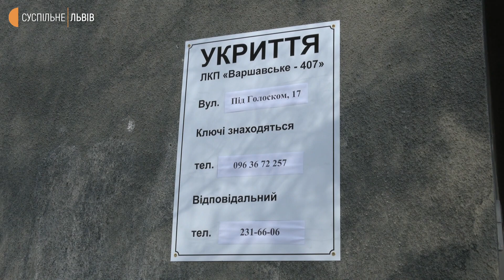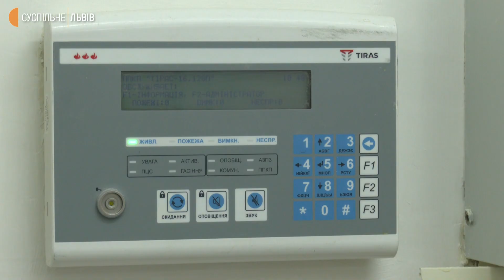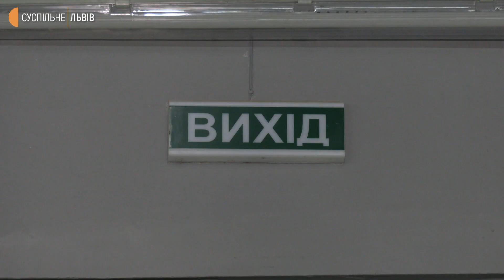Укриття на випадок НС: у якому стані вони у Львові та які є вимоги до таких приміщень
Моніторити укриття для населення у Львові почали у 2014-му році, тоді їх в місті було орієнтовно 1200. А станом на сьогодні, разом із підземними паркінгами, їх налічується понад 7 тисяч. Але придатними є 5902 підвали, та 99 паркінгів. Інші не відповідають встановленим нормам та не можуть використовуватися. Сьогодні на усіх платформах Суспільне Львів стартує марафон, у межах якого розкажемо про укриття на випадок надзвичайної ситуації – де вони є, чим обладнані та скільки людей може вмістити одне таке приміщення.